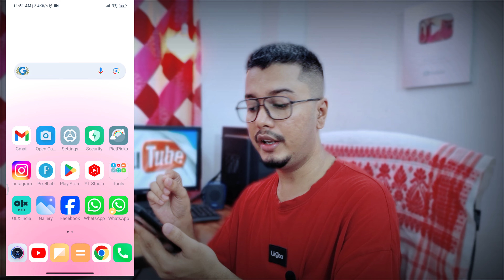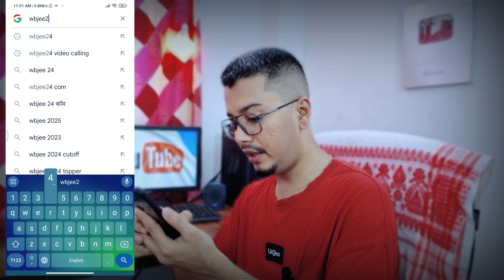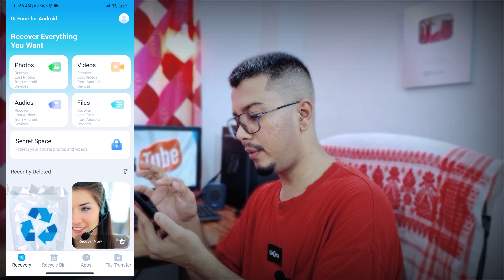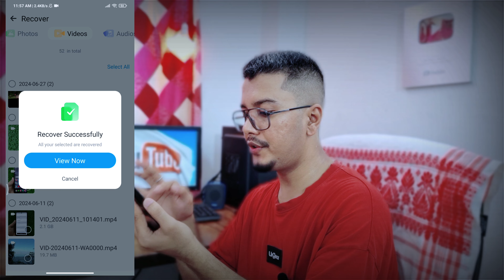Delete photo wapas kaise laye | how to recover deleted photos | delete photo recovery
🎥 About This Video: Dosto es video me maine apko bataya hai kaise aap apne purane se purane deleted photos and video ko recover kar sakte hai ! Agar aap bhi apna purana delete hua photo recover karna chahte hai to ye video apke liye bahut important hai ! Video pasand aaye to like aur share jarur karna

📌 Topics Covered:

delete photo
delete post ko wapas kaise laye instagram
photo delete ho gaya wapas kaise laye
photo delete recovery app